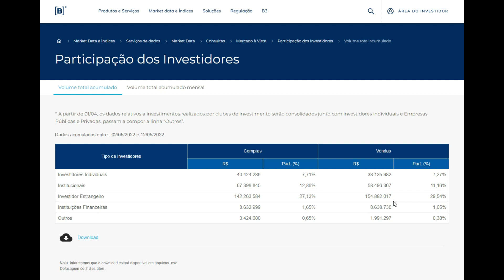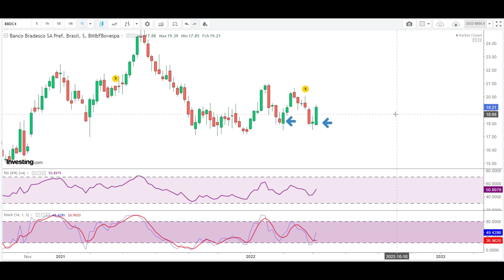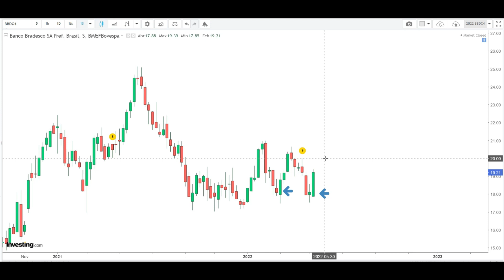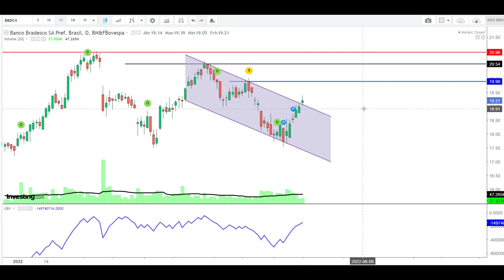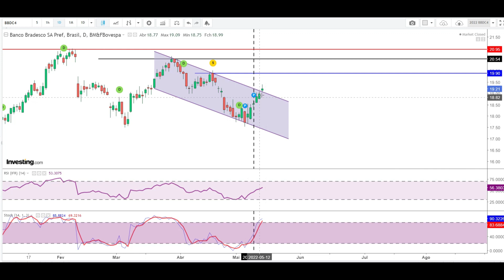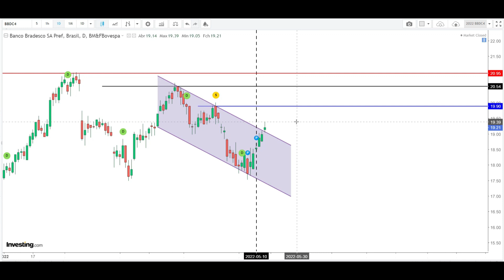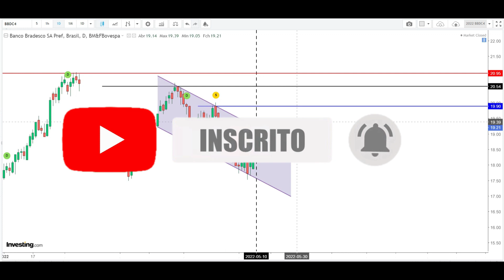BBDC4 É UMA BOA PARA SWING TRADE ? AQUI ANÁLISE TÉCNICA AÇÕES BRADESCO BBDC4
Olá. No vídeo você verá uma análise técnica das ações SA: BBDC4 com preços alvo definidos pelas premissas da escola técnica. A linguagem e os indicadores usados podem fazer com que você ganhe dinheiro na bolsa de valores sabendo quando comprar e vender as ações do Bradesco.

Recentemente a ação BBDC4 chegou a subir mais de 20% num curto período de tempo e atualmente ensaia uma consolidação terciária. Veja se a estratégia compartilhada em BBDC4 faz sentido para você. Você tem BBDC4 em carteira? Está no curto, médio ou longo prazo? Ou está de fora por enquanto?

Referências:
Websites:
INVESTING